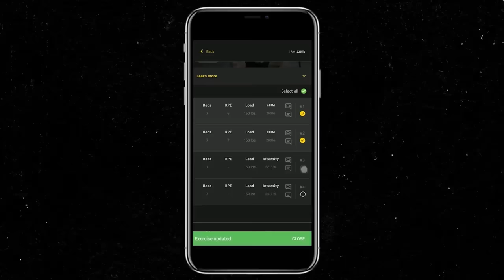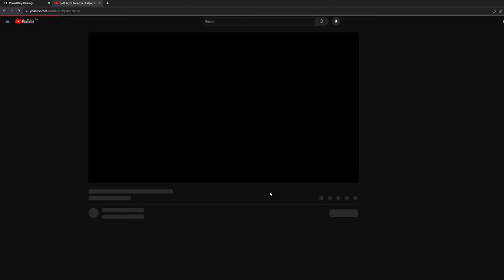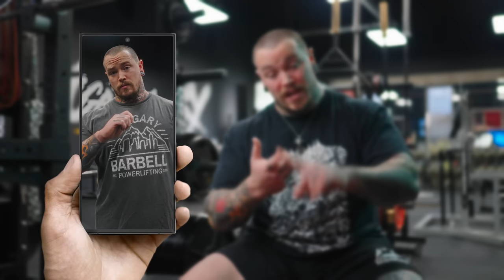Training at The EliteFTS Compound! [RTW'24 EP6]